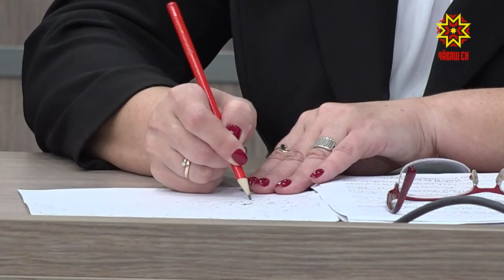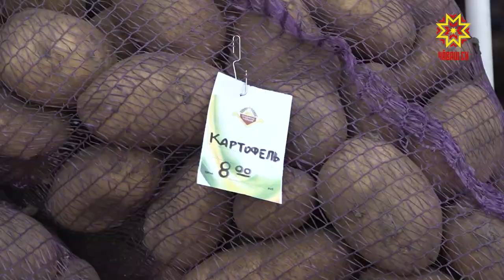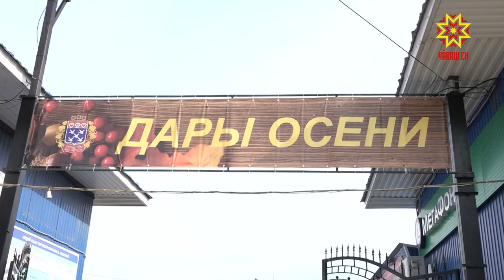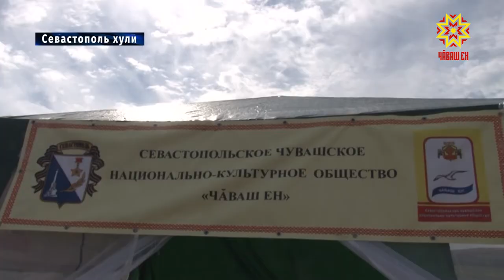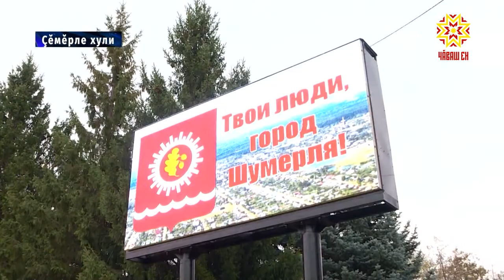Республика 16.09.2019 на чувашском языке. Вечерний выпуск